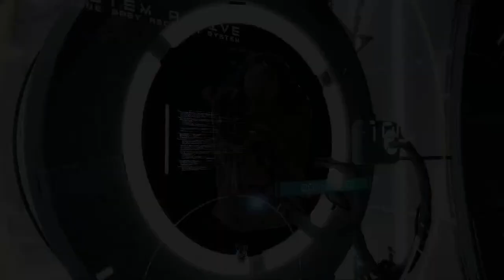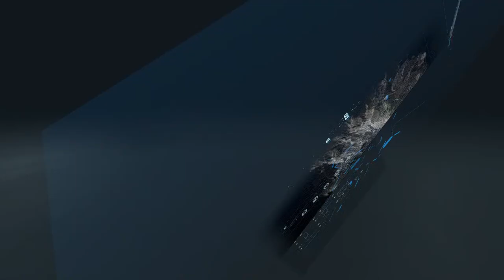Death Stranding Walkthrough Part 7 || Long Gameplay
Death Stranding is a 2019 action game developed by Kojima Productions and published by Sony Interactive Entertainment for the PlayStation 4. It is the first game from director Hideo Kojima and Kojima Productions after their split from Konami in 2015. A Windows port licensed by Sony was released by 505 Games in July 2020. A director's cut was released for the PlayStation 5 and Windows in September 2021, followed by a release for Windows in March 2022. Versions for iOS, iPadOS and macOS were released in January 2024.

My PC Specs:
O/S:  Windows 10 Home
Processor:  AMD Ryzen 7 5700X 8-Core Processor 3.40 GHz
GPU: Gigabyte RTX 2060 6gb GDDR6
Ram:  Corsair Vengeance 32gb DDR4 (16x2)
Mother Board: ASUS PRIME B450M-A II
SSD: WD 500GB
Cooler:Cooler Master MasterLiquid ML120L V2 RGB
Resolution:  1920x1080 60Hz
ISP: Bsnl Bharat Fiber (100MBPS up/down)